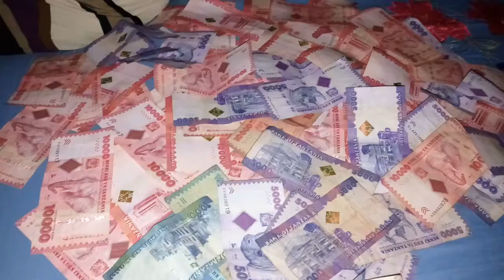Jionee mwenyewe manoti ya pesa yalivyo zagaa. Sijui ni sh ngap?